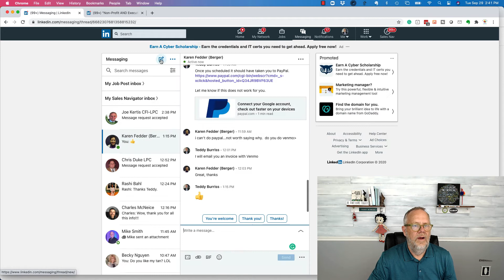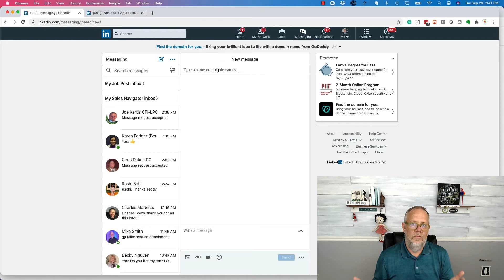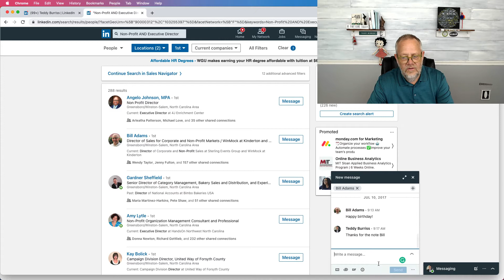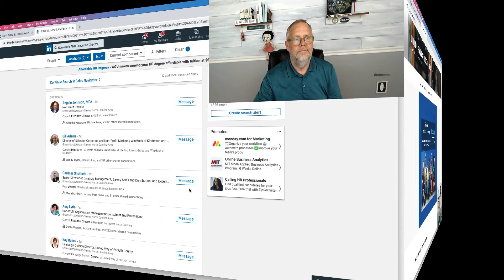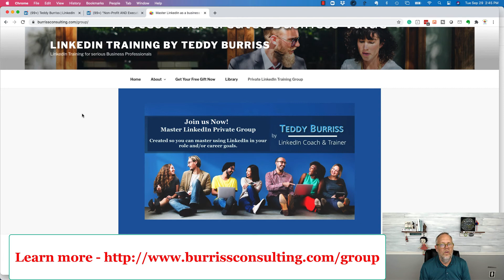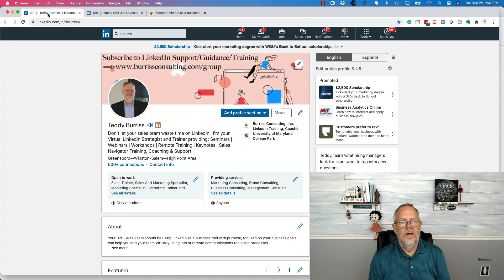Sending LinkedIn Messages efficiently using two different techniques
Using LinkedIn Messaging can be very productive, and efficient if you do it correctly.

I've been teaching using LinkedIn as a business tool since 2009 and I have helped 100's of 1000's of people use LinkedIn to create business value.

If you want long term support and coaching using LinkedIn as a business tool consider our LinkedIn Mastermind Group

Teddy Burriss
LinkedIn Strategist & Trainer